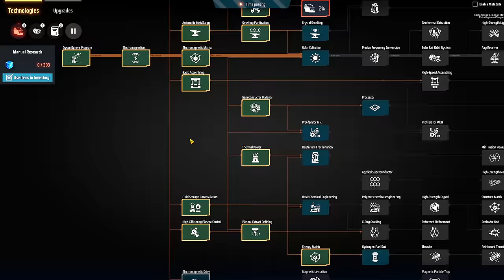💫DSP 3000% - Cobre se tornou um problema, mas a matriz vermelha não pode ser negligenciada!!! EP05